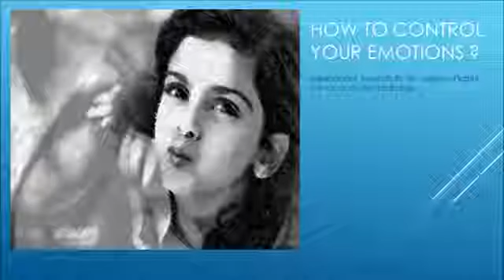How to control your emotions by Gaur Gopal Das Ji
[Credits: Gaur Gopal Das Ji]